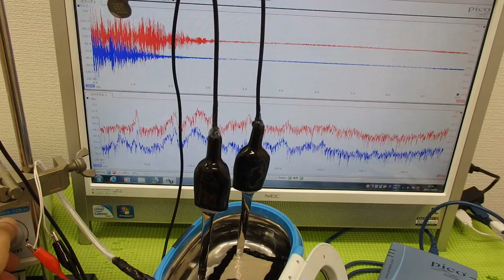超音波の音圧測定解析システム ultrasonic-labo